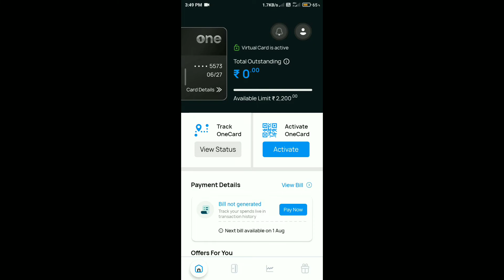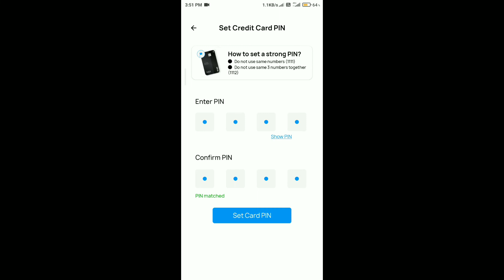One Card unboxing full video